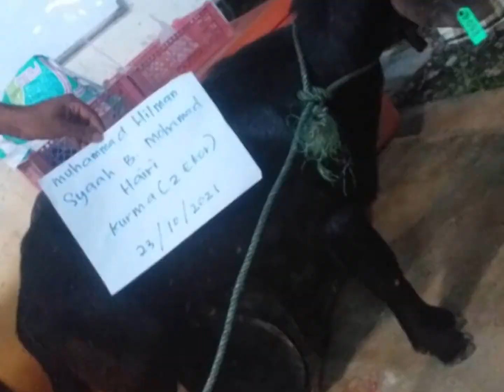Aqiqah Tempatan 2021 - Kambing Aqiqah Murah Utara